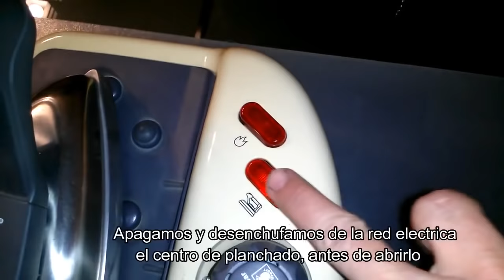Vaporella Polti no sale VAPOR | ElectroManolin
Prueba ESTO si la Vaporella Polti NO echa VAPOR

0:00 Identificando vaporella polti
0:19 Comprobando si sale o no vapor
0:50 Desmontando centro de planchado
1:00 Electrovalvula
1:46 comprobando electrovalvula
3:40 Comprobando si sale vapor por la electrovalvula

Vaporella Polti Next VN 18.15 Centro de planchado con caldera de alta presión, 5.5 bar, Autonomía ilimitada, Función Turbo, Blanco y gris

Vaporella Polti 535 Eco Pro Centro de planchado a vapor, 4 bar presión, 1750 W, 0.9 Litros, Función ECO, Aluminio, Verde y Blanco

Vaporella Polti 505_Pro Centro de planchado a vapor con caldera, tapón de seguridad, 3.5 bar, 1750 W, Blanco/Gris

vaporella polti XT90C Centro de Planchado a Vapor con Caldera, 2350 W, 1.4 L, 7 BAR, Autonomía Ilimitada, Steam Pulse 450G, 3 Programas de Planchado

♨️ Vaporella Polti ♨️ | Electro Manolin